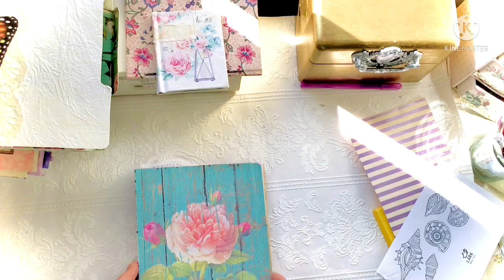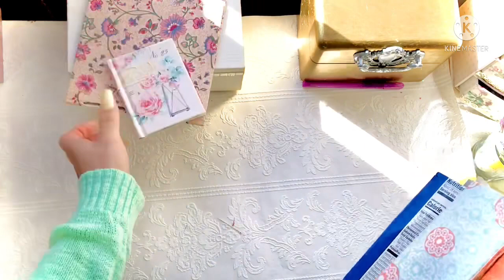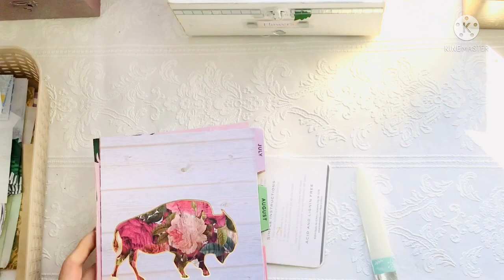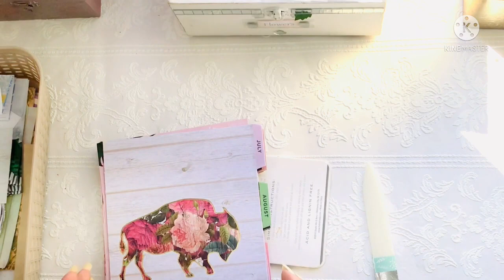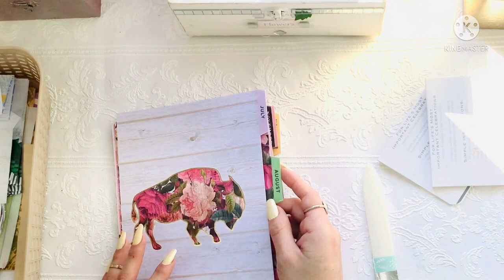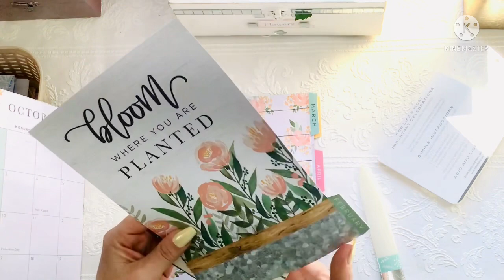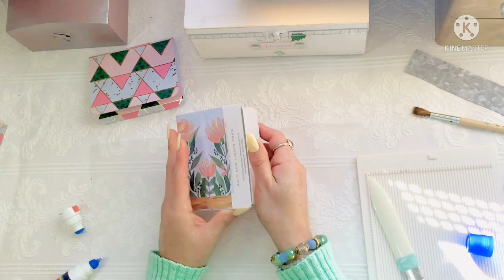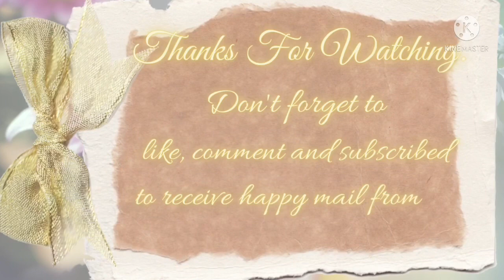Journal Covers And Signatures/ Myasthenia Gravis Chat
This video will show the covers of the journals I’m currently working on. I also talk a little about one of many heath conditions I have, Myasthenia Gravis.

If you will like to know how you can support my chanel to continue make more videos please visit here and leave me a mesage to received happy mail from me.

Si te gustaría coperar para continuar haciendo más proyectos y apoyarme porfavor vicita
Si decides coperar podras ver fotos de mi vatalla con la myasthenia Gravis y descargar mis étiquetas digitales que he diseñado. Porfavor hecha un vistaso👌😉 déjame un mensaje.